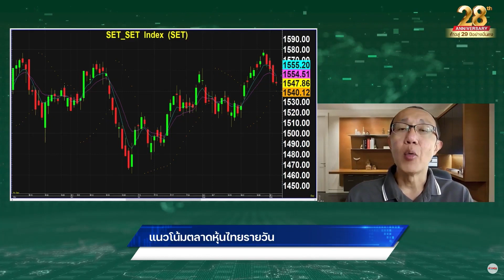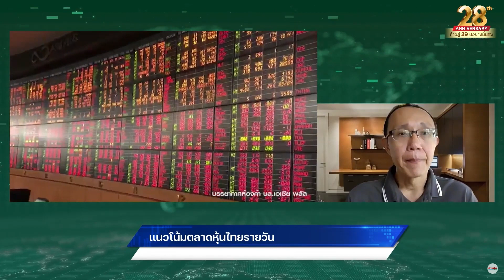“ชัยยศ” แนะจับตา “บอนด์สหรัฐ” ชี้วัดฟันด์โฟลว์ เข้า-ออก ตลาดหุ้นไทย!?